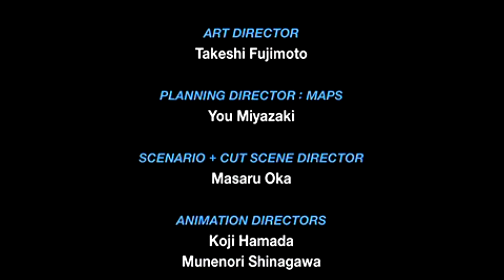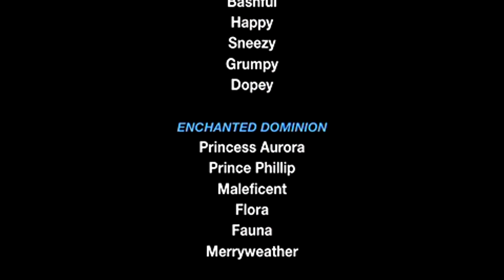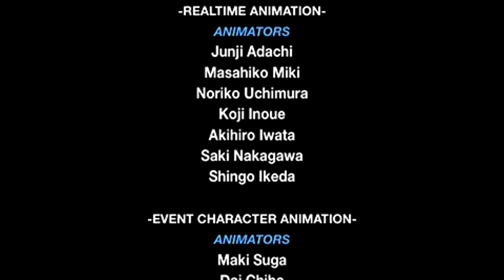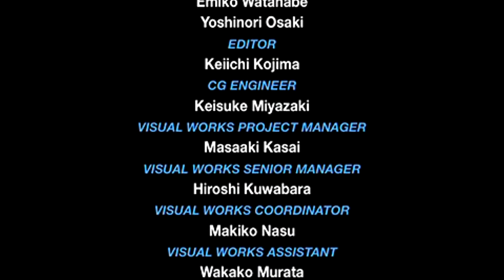Let's Play Kingdom Hearts Birth By Sleep - #37 - [Aqua] Almost Done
Finally.